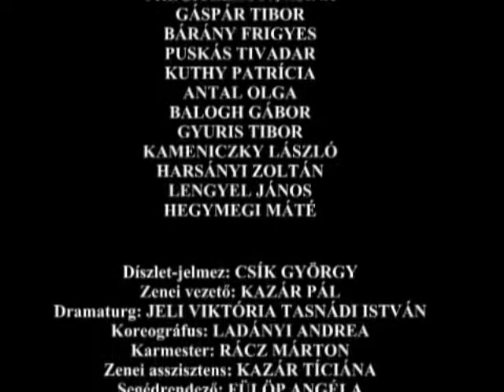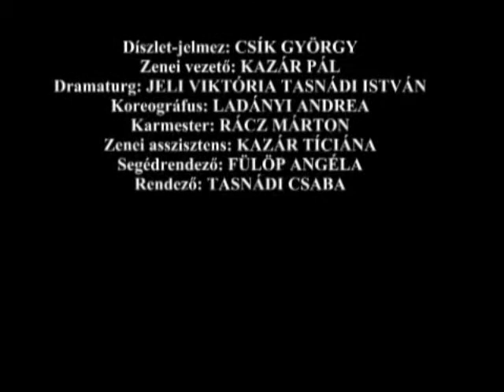MY FAIR LADY mozgó próbanapló - MÓRICZ ZSIGMOND SZÍNHÁZ